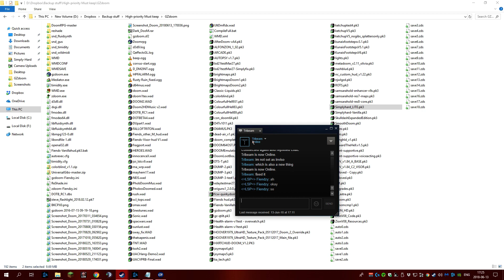[Simply-Hard Lite] Quirky Domain map